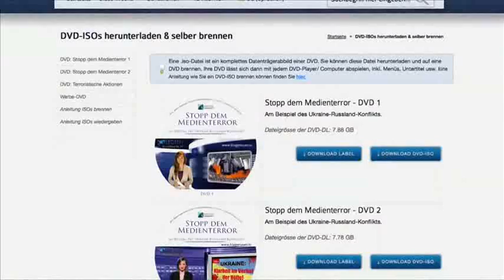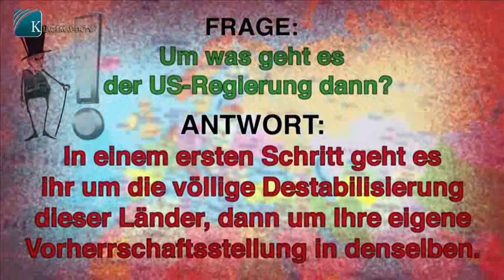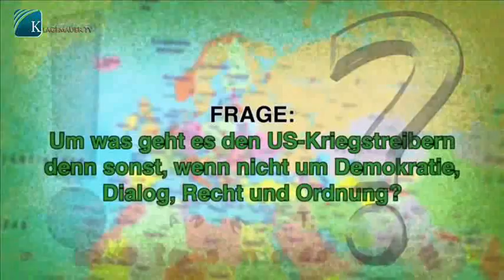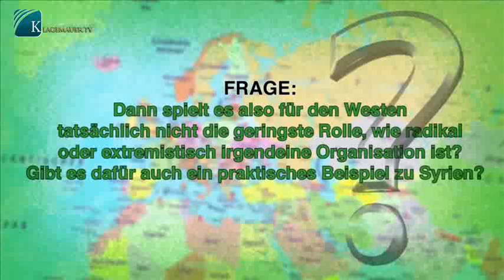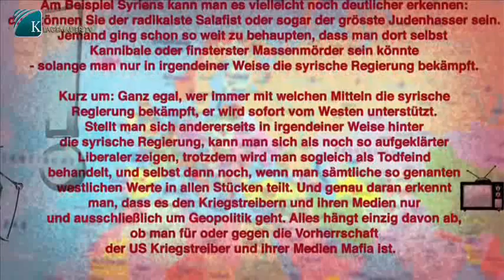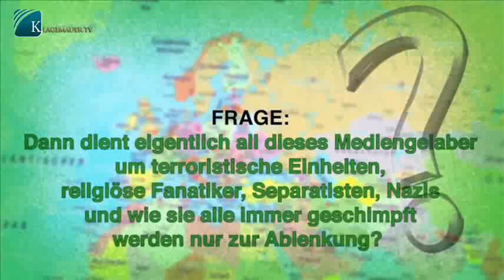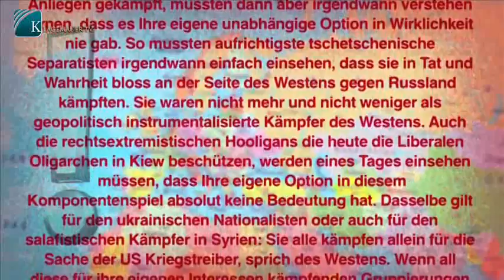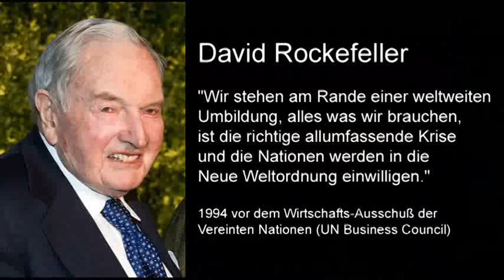Geopolitik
Klarheit im Vorhof der Hölle!
Wie funktionieren moderne Kriege?
Terrorsekte oder Lohnterroristen?
Wer ist wirklich der Aggressor?
Werden Fernsehbilder vorsätzlich gefälscht?